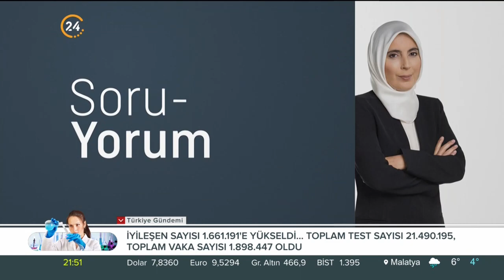Belkıs Kılıçkaya ile Soru Yorum | Türkiye-ABD-Rusya ve İran İlişkileri - 15 12 2020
Ne oluyor? Farkında olmak, izlemek, anlamak için Soru-Yorum.

Soru Yorum' da bu hafta konuklarımız;

- Doç. Dr. Talha Köse
- İbrahim Keleş
- Akın Özçer